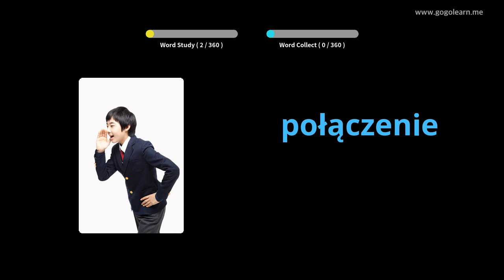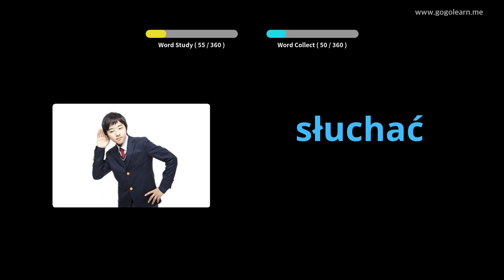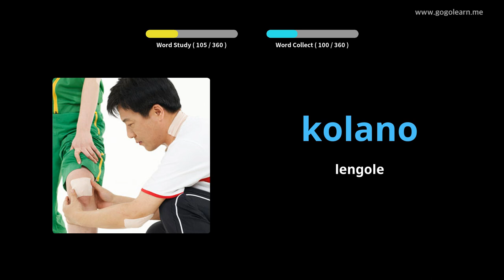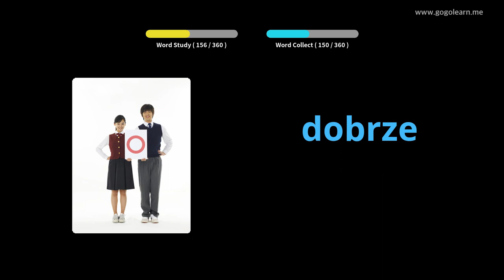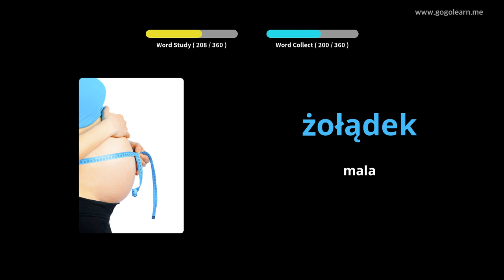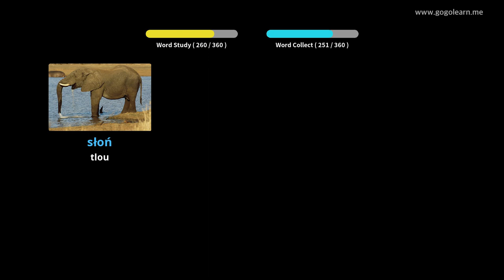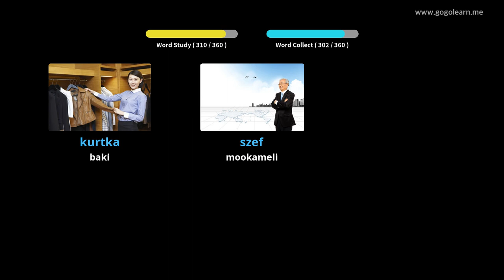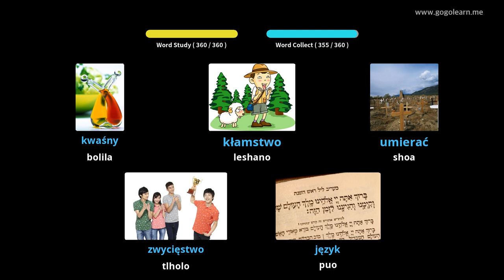Bana ba Sekolo sa Puo ea Sepolishe ea Poland | Golearn